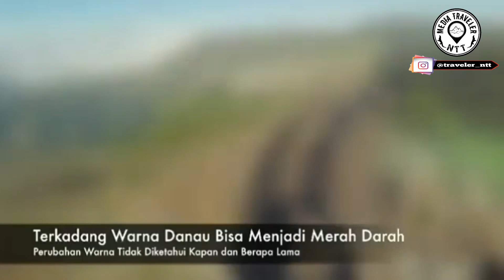Danau Kelimutu | Tujuh Keajaiban Dunia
Danau Kelimutu terletak di Ende Flores Timur. Danau yang berada di atas ketinggian 1.600 mdpl ini pernah menjadi salah satu dari tujuh keajaiban dunia.